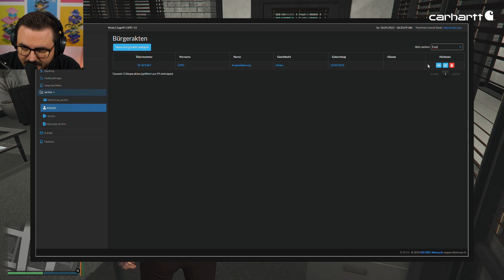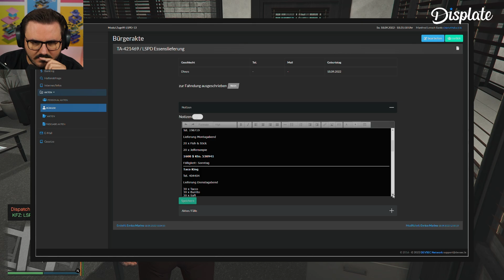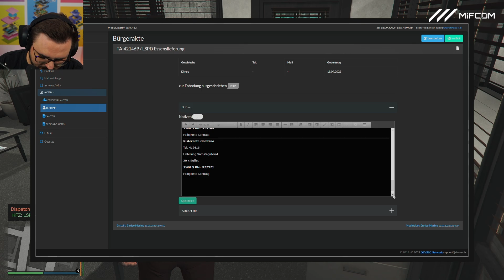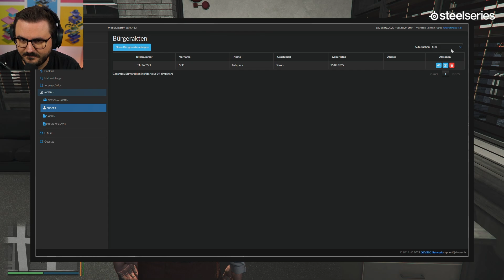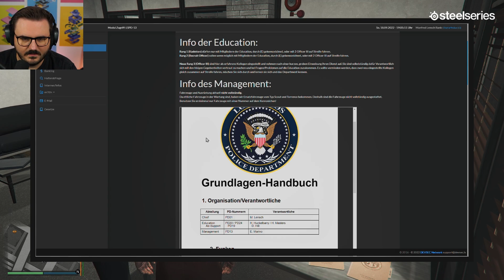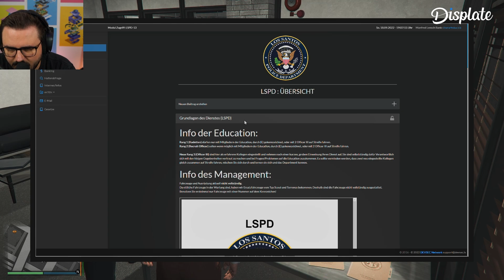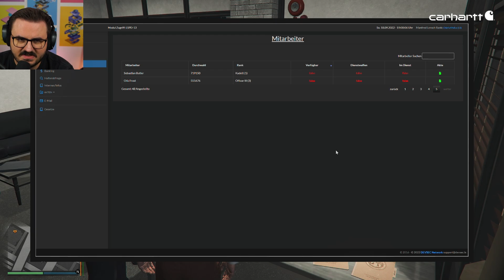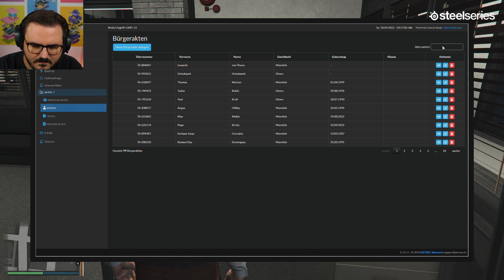Ah.. ich sehe das Problem 😂💥 | Manfred Lensch #055 (Final Season)